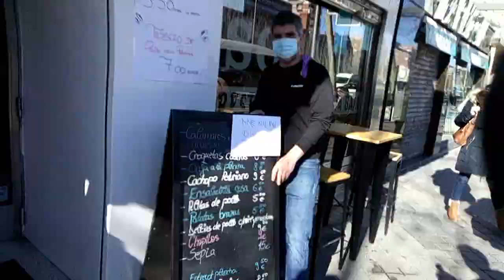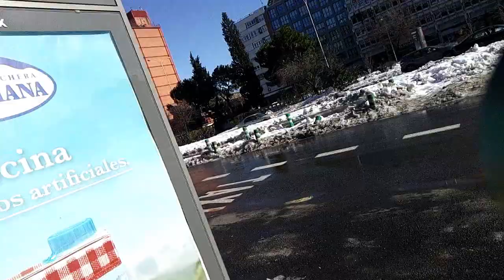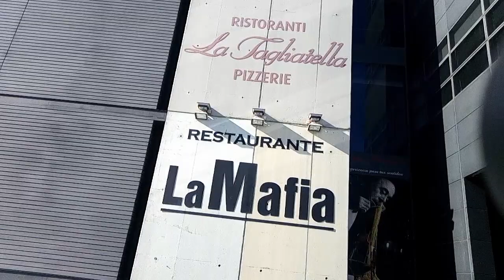Madrid-Paseo De La Castellana-Spain (España) Walking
is a new video walk of the Castellana in Madrid Spain (Gran Vía). This city is the central capital of Spain.
The high towers:
Paseo de la castellana (known in 19 th) century Paseo Nuevo de la delicias de la princesa)
Paseo de la castellana is an avenue in Madrid
That runs through the city from Plaza de Colon in the center,to the,nudo norte

Walking Madrid España  — Walk in【4K】🇪🇸

HD tourist walk Madrid
Gran Via Madrid walking around
Walking ESPAÑA 4k Europa
City virtual travel tour